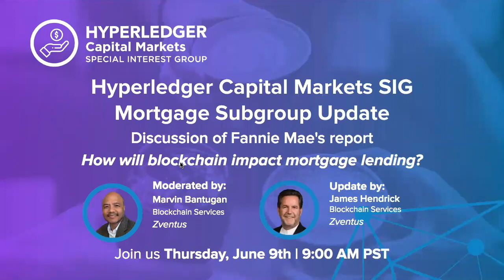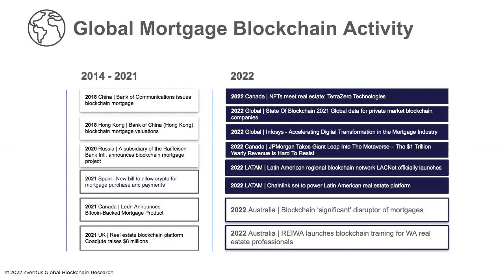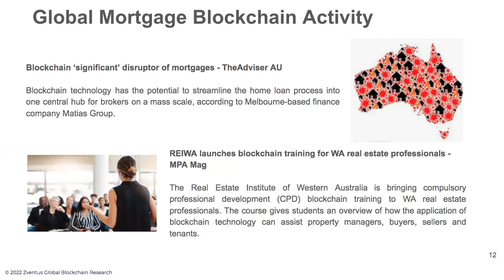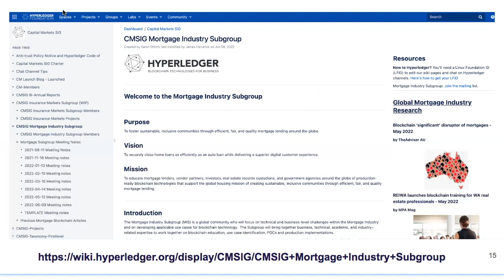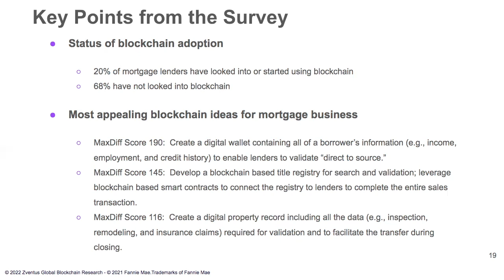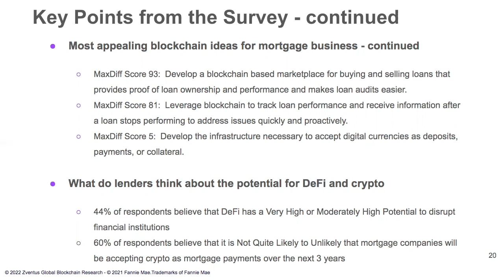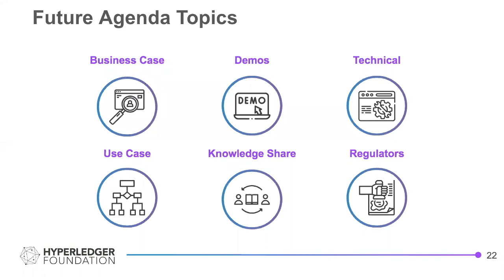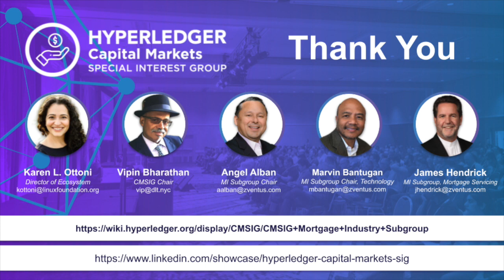How will blockchain impact mortgage lending?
Check out the June issue of Hyperledger Capital Markets SIG's Mortgage Subgroup Update where we did an analysis and discussion of Fannie Mae's Mortgage Sentiment Survey - "How will blockchain impact mortgage lending?".

00:00 Introduction.
5:26 The state of blockchain in the global mortgage industry.
25:08 Analysis and discussion: how will blockchain impact mortgage lending?

Find Fannie Mae's Mortgage Sentiment Survey and more information about blockchain in the mortgage lending industry on the CMSIG Mortgage Industry Subgroup Wiki